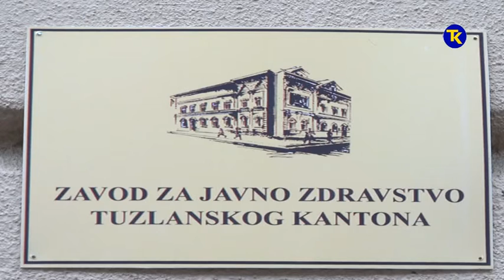Mladi srednjoškolci inovacijama protiv depresije 29 01 2020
MLADI I INOVACIJE  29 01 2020